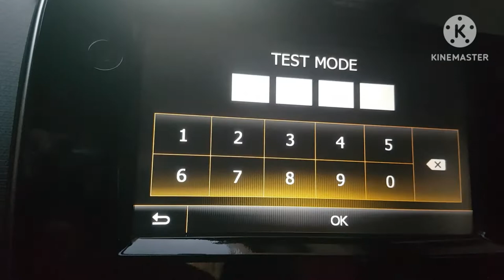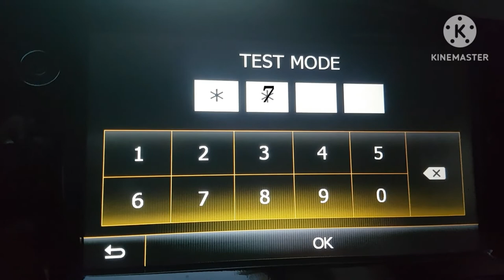code test mode version 8.0.5 clio 4